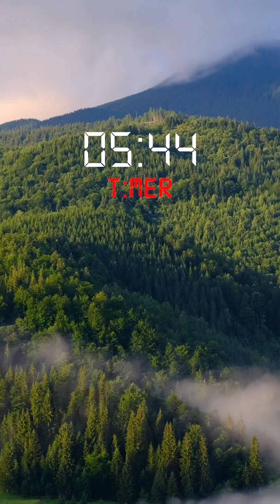Timer 10 minutes | 🌲Forest | 📱Cellphone version - Vertical | 📖Study 🎯Focus 💎Concentration 💪Workout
This timer counts down silently until it reaches 0:00, then an alarm sounds to alert you that time is up.